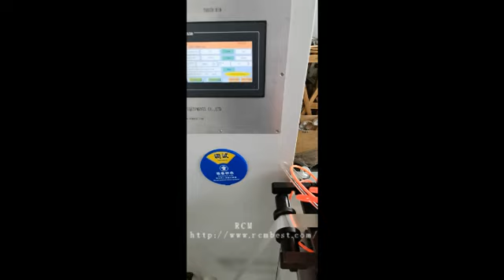100 M / Min High Speed Radiator Fin Forming Machine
The aluminum radiator fin forming machine is used to produce heat exchange wavy fins with a combined width fin forming roller.
The fin rolling machine is equipped with the following devices: decoiler, tensioning device, feeding, micro oil spray lubrication, fin forming, correction and cutting function. The machine is designed with protections such as strip run-out detection, blockage detection,cutting fault indicator, fin forming unit overloading protection, and fault indication light.